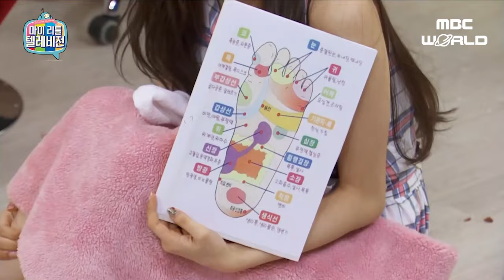[SUB] Back in the days when BLACKPINK was a rookie.. ⭐